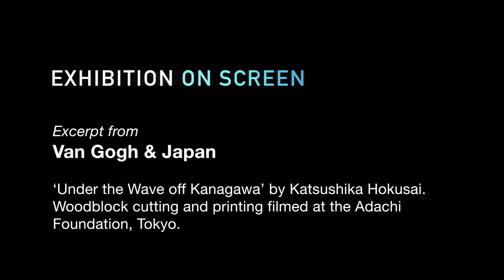MAKING THE GREAT WAVE | Van Gogh & Japan (2019) | Film Clip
Woodcutting and printing in the traditional Japanese print-making style shows how Hokusai’s famous print The Great Wave off Kangawa was created.

To learn more about Japanese prints and the profound impact they had on Dutch painter Vincent Van Gogh see the feature film Van Gogh & Japan in cinemas worldwide from 4 June 2019. For more information and to find a screening near you